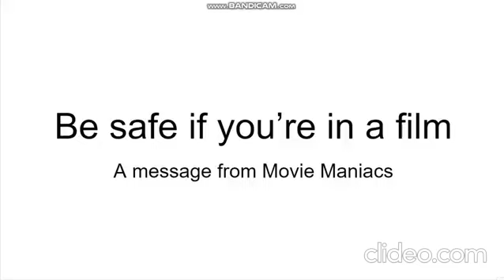Dumb Movie Ways to Die: With Characters! (Reversed)